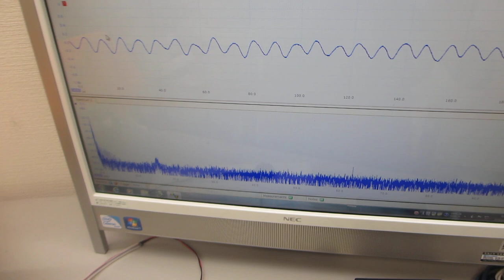超音波プローブの製造・評価技術に関する基礎実験ーー超音波のダイナミック特性の評価－－（超音波システム研究所）